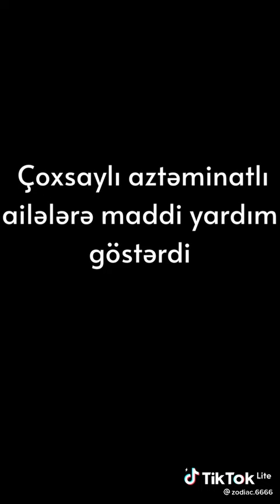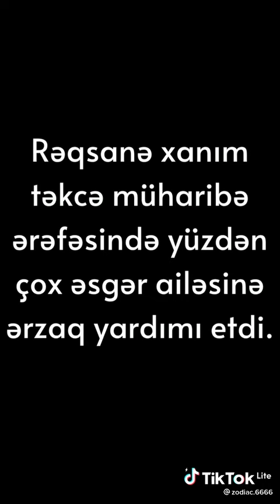Azerbaycanin xeyirxah qadinlari.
‎E.M.A kişisinden video